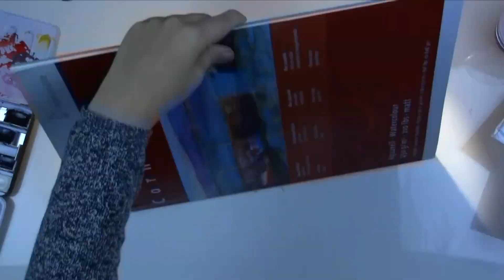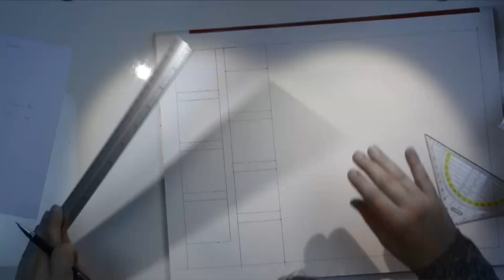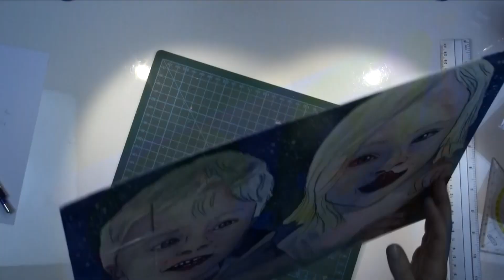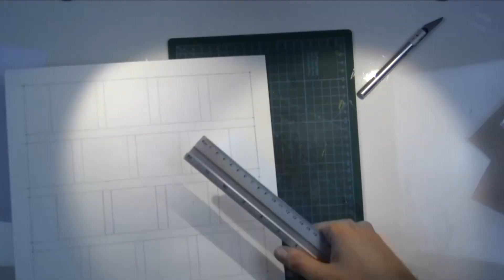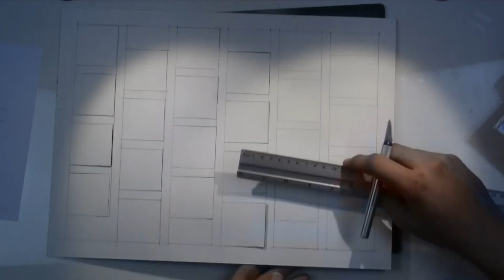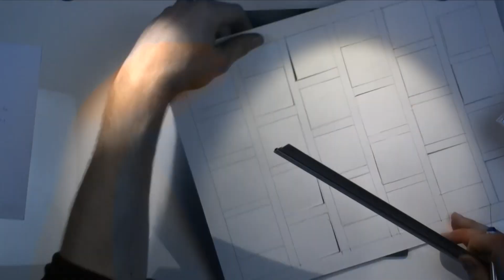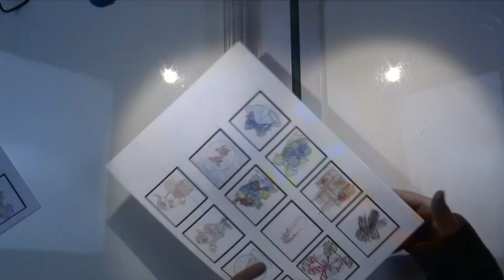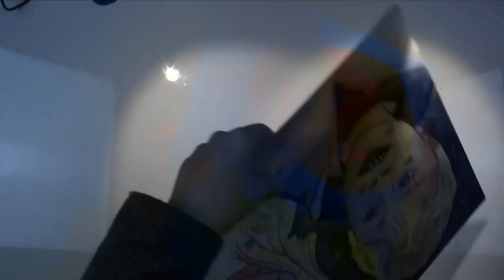ArtDay - Handmade Advent Calendar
Good morning and happy ArtDay! Well, others call it Monday, but I like to change that name as it means that I can start my week with art. :)

Today, I'm working on a new project: the January 2017 issue of my new monthly RAoK project.